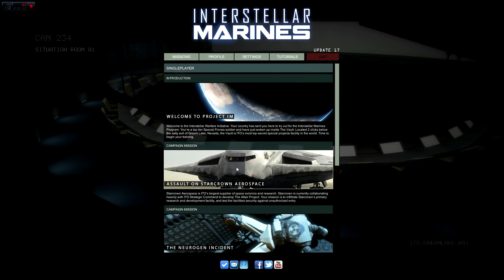Kaiizen | Decouvert de Interstellar Marines